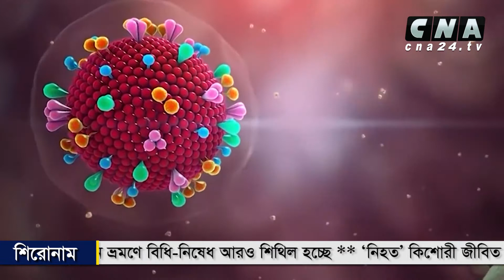দেশে করোনায় আক্রান্তের সংখ্যার চেয়ে সুস্থ হবার সংখ্যা বেশি